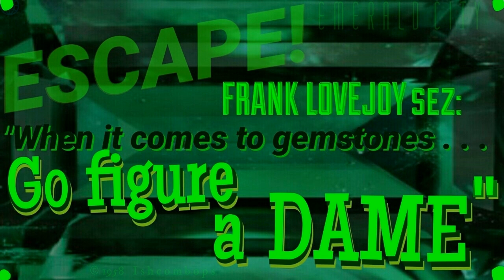FRANK LOVEJOY Tries to "Figure a Dame" • Best Stories from ESCAPE! • [remastered]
Lovejoy plays an insurance investigator hired to accompany a middle-aged lady while she goes overseas to purchase the world's most expensive emerald. (Located in Oz?)

Aired on December 20, 1949

Uploaded in HQ encoded audio (which means it sounded absolutely perfect BEFORE I had to process it to YooToob.)

Public dominance • 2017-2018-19 • by Charlie Stuckey, Channel-Master • Click on this, virus automatically downloaded to your device: hhtttpssw